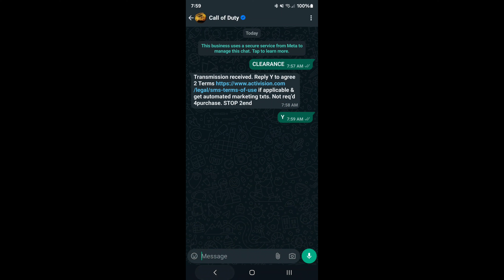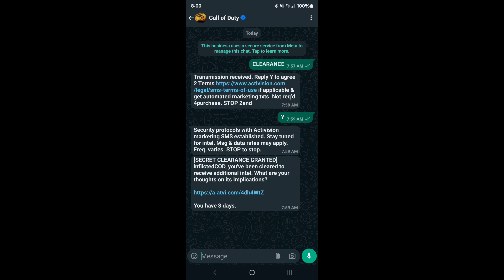Bo6 TOP SECRET Intel 🫣🫣